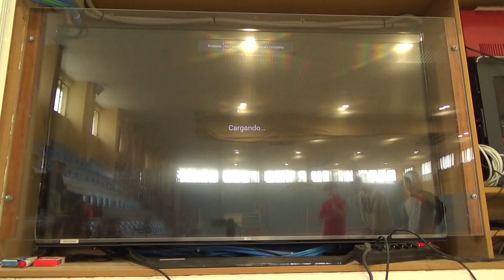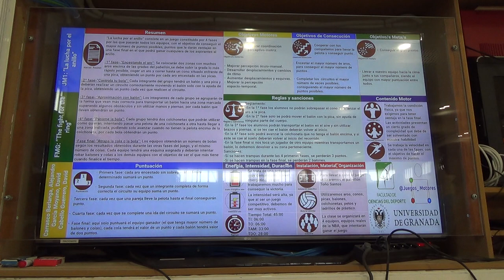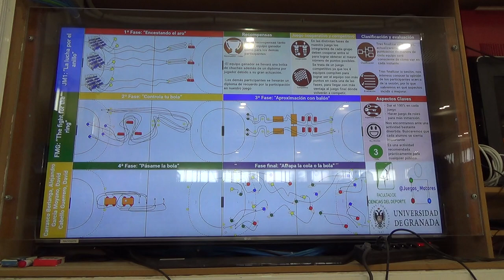La lucha por el anillo 1/2 1R 00304